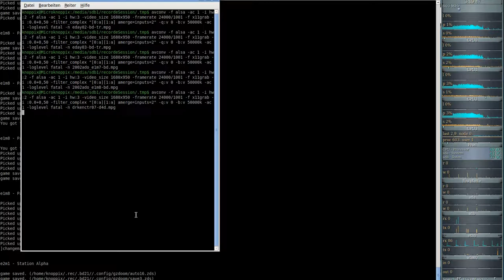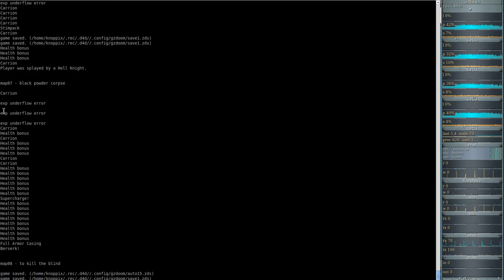DooM 2016 Dark Encounters (gzdoom) #07 - black powder corpse